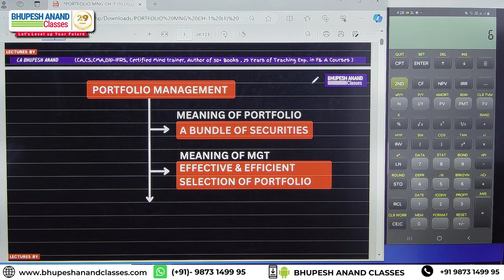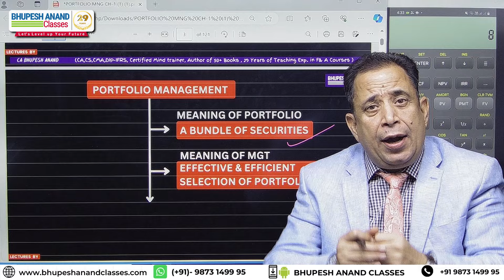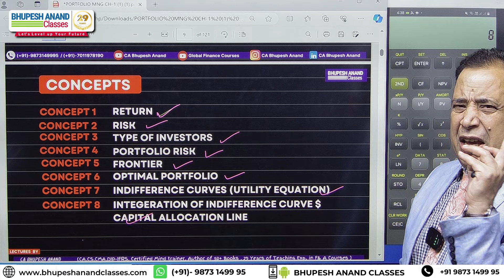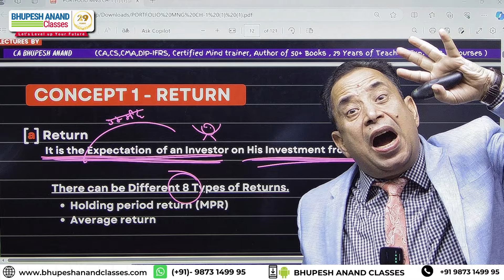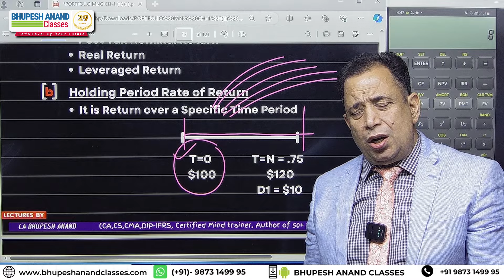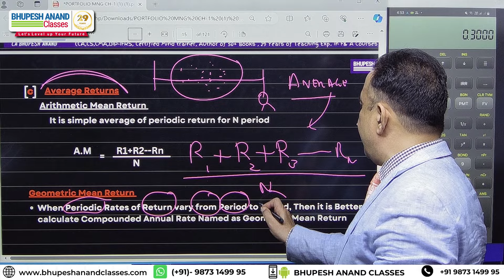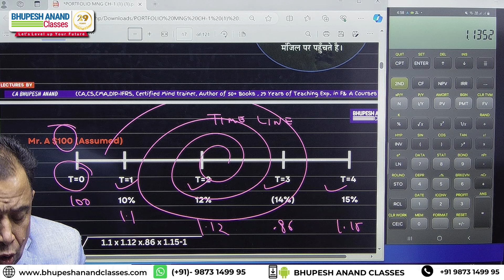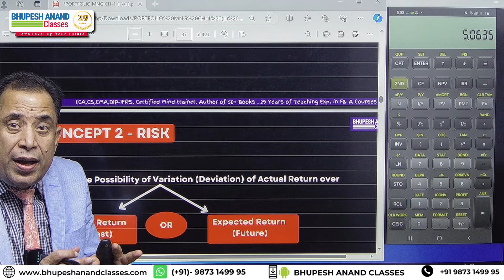CFA Level 1 | Portfolio Management | Portfolio Risk & Return Part 1 By CA Bhupesh Anand #2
2nd Lecture of CFA Level 1 Portfolio Risk & Return Part 1 By CA Bhupesh Anand Coving topics like Meaning of Portfolio Management & syllabus of CFA Level 1 Portfolio Management.

CFA LEVEL 1 2024 Curriculum Hinglish videos